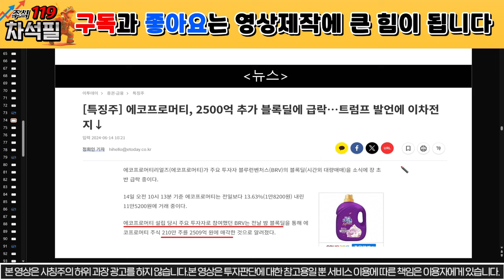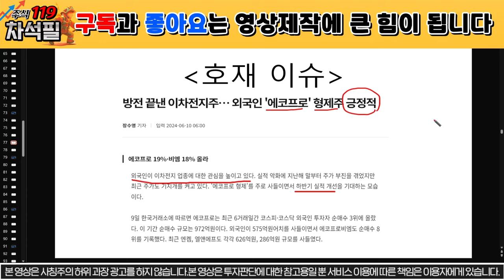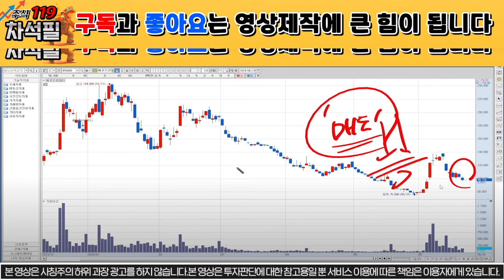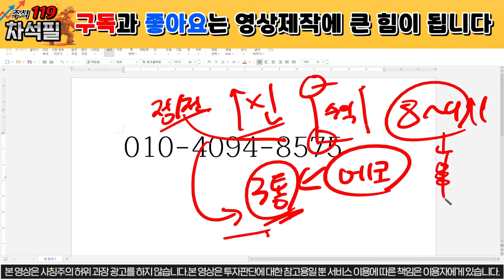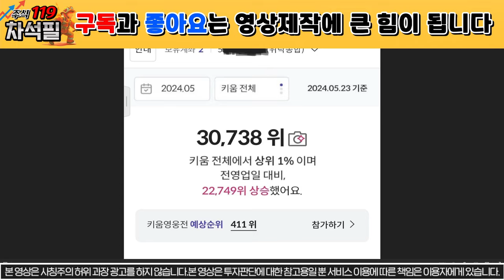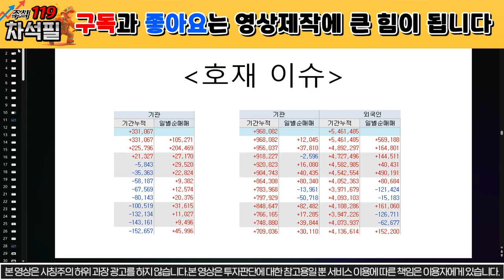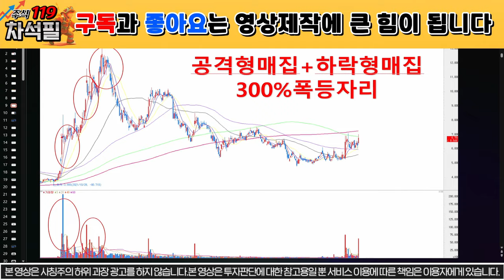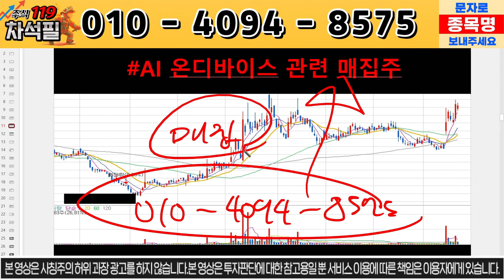[에코프로머티 주가전망] 긴급상황 발생! 2차전지 난리났다! 2차전지 대박! 전기차 대박! 에코프로머티!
에코프로머티 주가 분석, 주식 분석입니다.

에코프로머티주가
에코프로머티주가전망
에코프로머티목표가
에코프로
에코프로머티합병
에코프로머티상한가
에코프로머티호재
에코프로머티상승이유
에코프로머티주식
에코프로머티주식전망